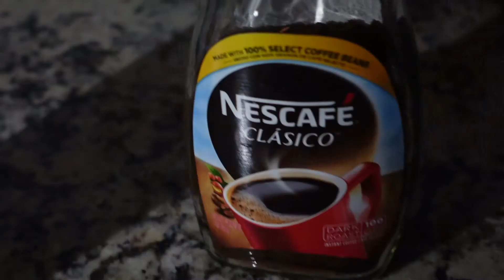Incline Pressing 130s for Reps | Monk Mode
Join me as I take you through my morning routine, followed by a gnarly chest workout at Alphaland. Later that day, I check in on my Tesla at the body shop and hop on the phone with my clients to hear about their incredible progress. Also included in this video is a bonus back workout, plus a sit down discussion about my mentality and a new "monk mode" protocol I'm implementing for the rest of the year.

Instagram & TikTok: @theastrophysique

Suicidal Remix [Prod. By MasteRovi]